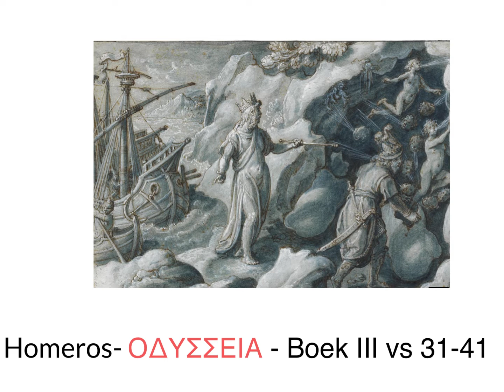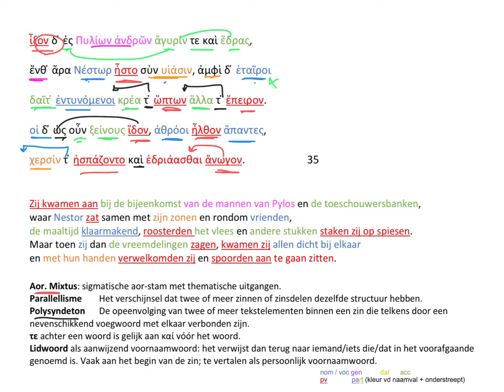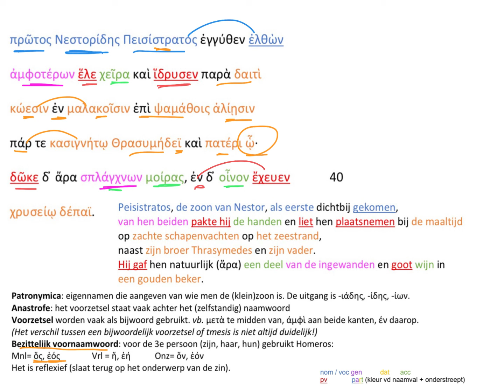Homeros Odyssee III 31-41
Homeros Odyssee, boek 3. Regel 31 t/m 41a.
Telemachos komt aan bij Nestor in Pylos om informatie over zijn vader in te winnen.
Zij hebben zojuist een offerplechtigheid...

00:00 Inleiding
00:17 regel 31-35
03:48 regel 36-41